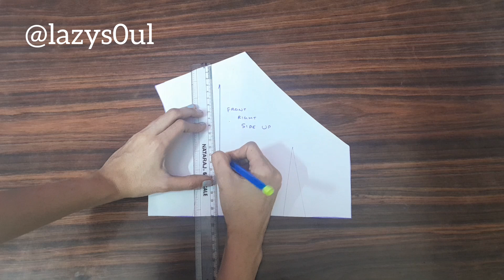How to Sew an Off-Shoulder Top | DIY Patternmaking Tutorial for Beginners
An off-shoulder design is a style of garment that leaves the shoulders exposed while typically covering the chest, arms, or torso. This design often includes elastic or structured fabric around the neckline, which sits below the shoulders, creating a flattering and elegant look. Off-shoulder tops, dresses, and blouses are commonly seen in both casual and formal fashion due to their versatility.

This design is popular for its feminine appeal, as it accentuates the collarbones and shoulders while offering a relaxed and effortless aesthetic. Off-shoulder garments can feature variations such as ruffles, fitted or loose sleeves, and are often paired with flowing fabrics like cotton, linen, or chiffon, perfect for warmer weather or special occasions.

In this video, we’ll guide you through the steps to create a beautiful off-shoulder top from scratch! This chic and feminine design exposes the shoulders for a stylish, summer-ready look, perfect for casual wear or special occasions. Whether you’re a beginner or an experienced sewist, this easy-to-follow patternmaking tutorial will help you draft, cut, and sew your very own off-shoulder garment.

This off-shoulder design adds a touch of elegance and versatility to your wardrobe.